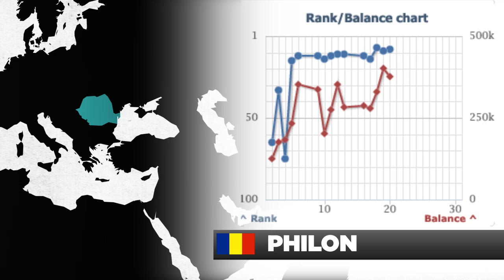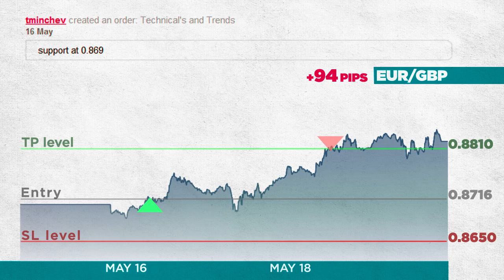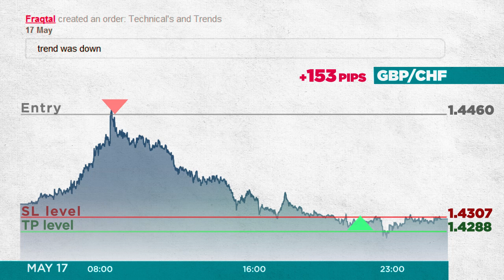20.05.2011 - Contest Checkup NR20 by Dukascopy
Traders from around the globe continue to fighting it out in the Traders Contest. In this edition of the Checkup we hear from contestants from Romania and Bulgaria who chasing the top prize. $15 000 is up for grabs every month and registration in done via the 'Contests' tab on the Dukascopy Bank website.